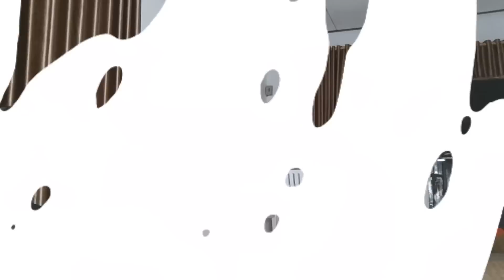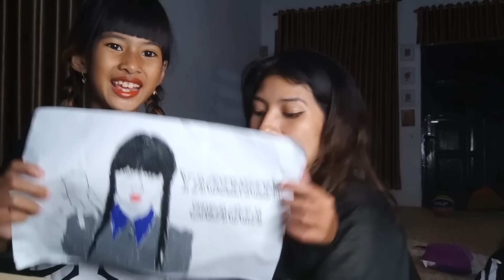DISTA KETEMU WEDNESDAY😱!! MATANYA MELOTOT